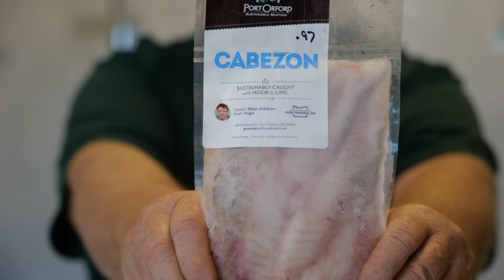Fresh Local Fish - Port Orford Sustainable Seafood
Aaron Longton is a long-time commercial fisherman and the Co-founder of Port Orford Sustainable Seafood, a Community-Supported Fishery (CSF) on the Oregon Coast. We talked seafood supply chains, food justice, Covid impacts and how their CSF is turning the old model upside down to serve their local communities with sustainable fresh seafood.